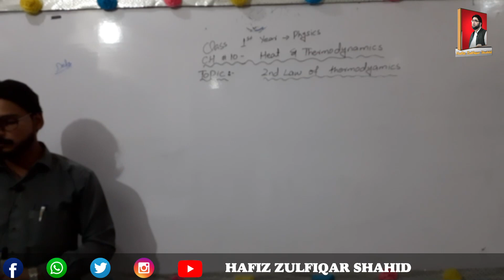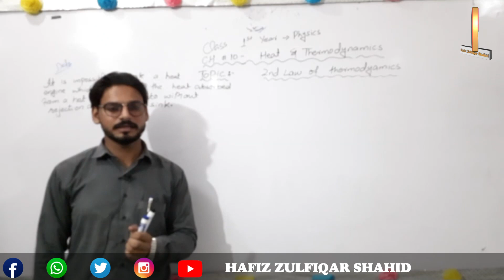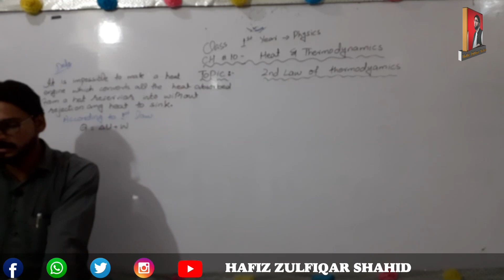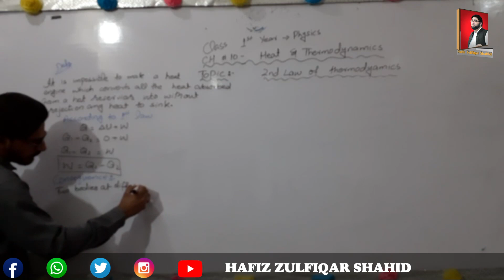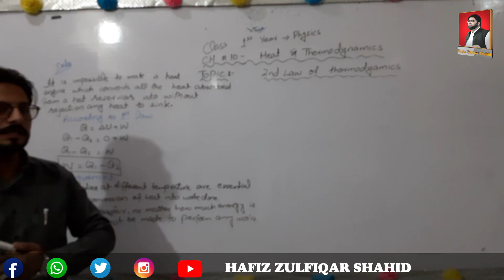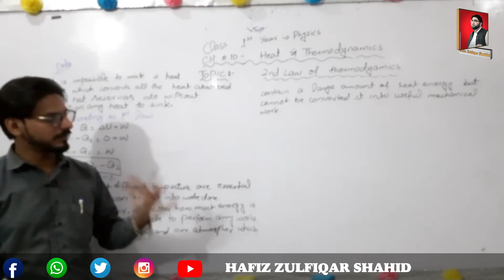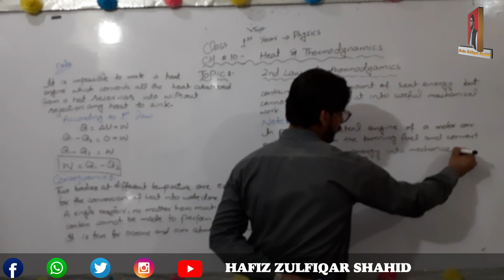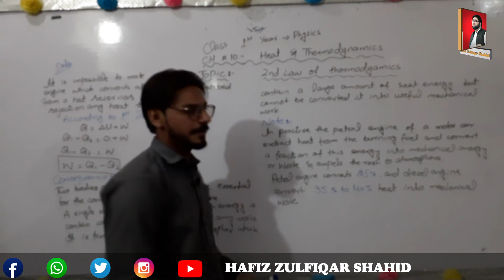Inter Part-1 Physics Unit 11{Lecture No 9} 2nd law of Thermodynamics